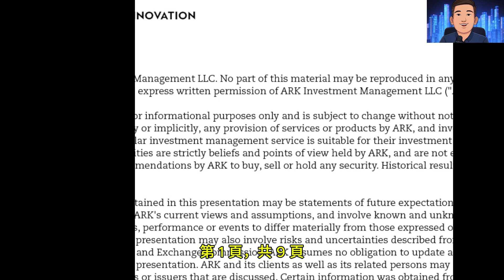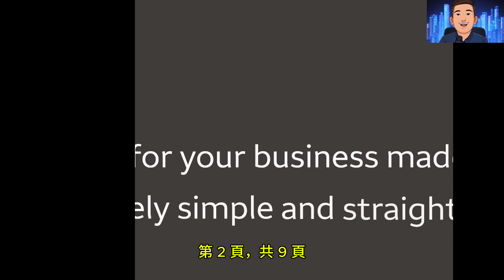方舟基金CEO 木頭姐Cathy Wood介紹2025好主意 （繁體中文字幕）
2025好主意是方舟基金廣汎深入調研后整理出版的一本關於未來科技發展方向的分析指南，這本書很長，您只要到他們的官網注冊就可以下載這本書，
本書一共148頁，包羅萬象，值得一讀。小編提醒大家，Cathy Wood對科技的理解僅限於從財經的角度，她本人既不是工程師，也不是科學家，所以對於科技的發展有很多方面都不夠深入，所以她的方舟基金Ark系列有一些也跌的也挺慘的。但是，她在AI等方向的研究和觀點，小編是認可的。特分享給大家。
原視頻見一下鏈接：
未來十年内： 股市的規模會從目前的12萬億增長到140萬億. MAG-6的總市值將從目前的16萬億增加到60萬億。目前的MAG-6中有一些企業會完蛋，目前MAG-6包括谷歌，亞馬遜，蘋果，Meta，微軟，英偉達。注意啊，她説這個是“新世界秩序”， New World Order，請懂的人留言討論一下，這個跟陰謀論的“新世界秩序”是不是一個事兒？